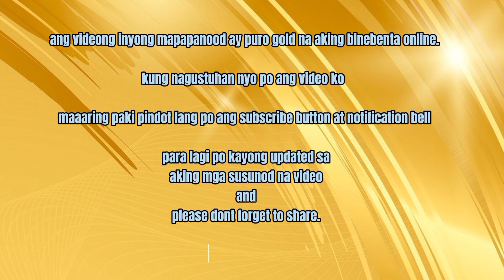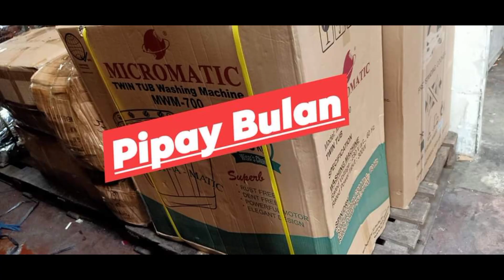Proof Of Orders🥰Thank You So Much🥰Gold & Appliances Item🥰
⭐⭐⭐NEW DESIGN ⭐⭐⭐

REGULAR 👉3,250 PER GRAM
SPL/VSPL 👉3,300 PER GRAM

🎉🎉🎉18k  SAUDI  GOLD 🎉🎉🎉

 📍💯%authentic gold👍👍
📍💯%pureGold👍👍
📍💯% Pawnable👍👍
📍💯% Brandnew👍👍
📍💯% Legit👍👍

📌pm for fast transaction📌

🎉🎉DOUBLE YOUR MONEY BACK IF FOUND FAKE🎉🎉

 🎉🎉🎉GOOD INVESTMENT🎉🎉🎉

    🎉🎉🎉DOOR TO DOOR VIA LBC COURRIER 🎉🎉🎉

😘😘GoTyme Bank😘😘
😘😘PALAWAN😘😘
😘😘CEBUANA😘😘
😘😘LBC😘😘
😘😘GCASH😘😘
😘😘MLHUILLIER😘😘